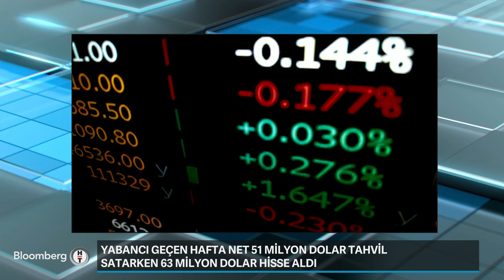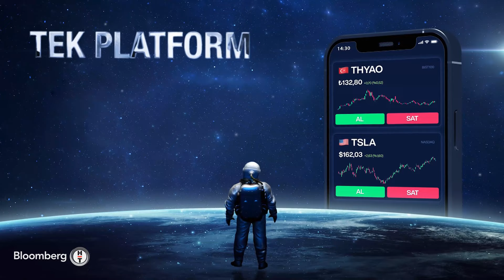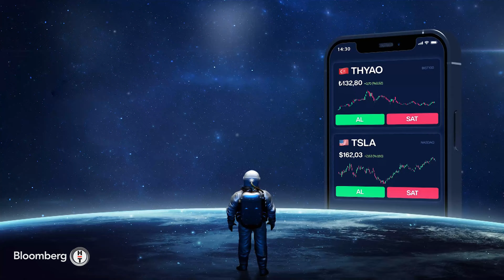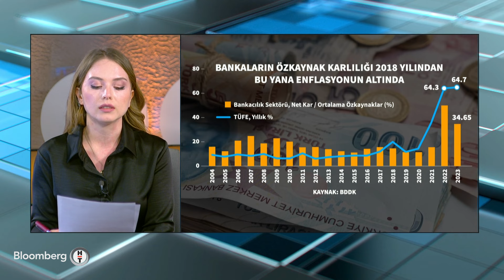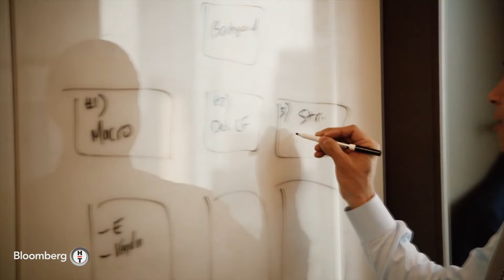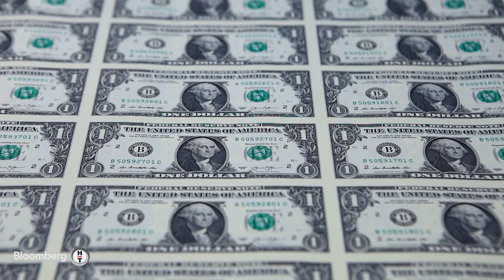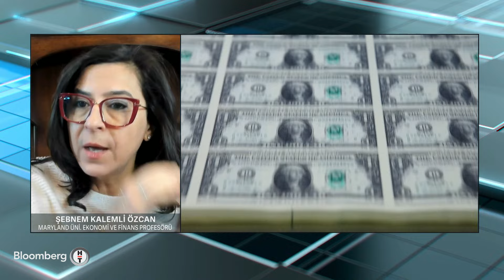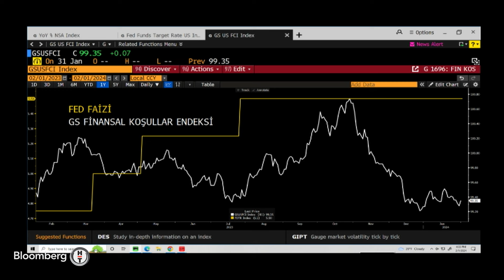Finans Merkezi - Doğalgaz Piyasası ve Fiyatlamalar | 1 Şubat 2024